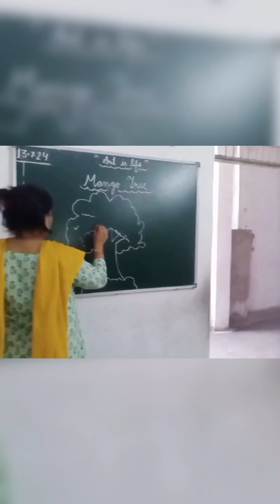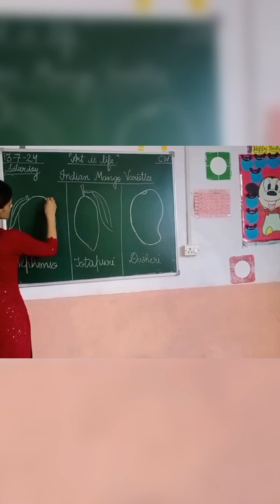mangoday celebration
Video from Reena Mishra